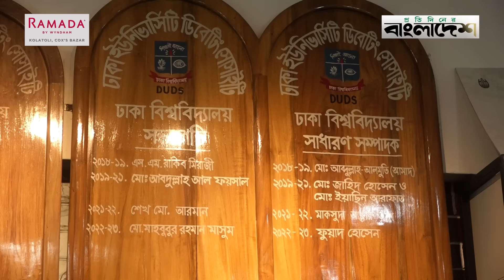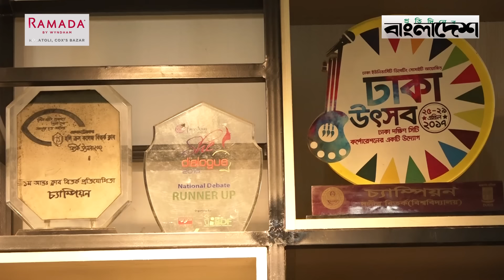শি'বিরের তৎপরতা, কী করছে সাংস্কৃতিক-সামাজিক সংগঠনগুলো | Dhaka University | Chhatra Shibir | Politics